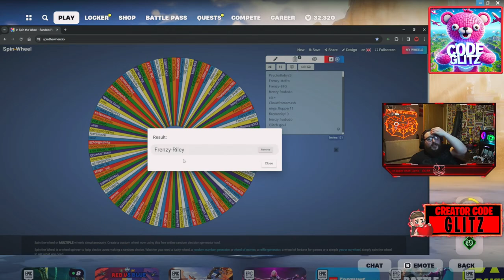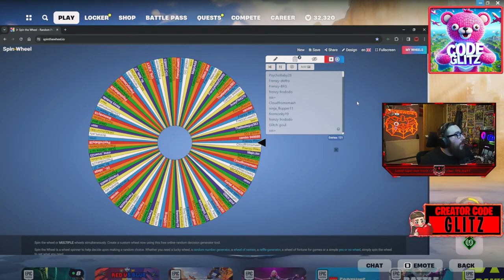🔴 First Wicket Customs of the Season, let's.... see how broken things are.🌟USE CODE GLITZ🌟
💬 Consider Using Code GLITZ In The Fortnite Item Shop or EpicGames store!